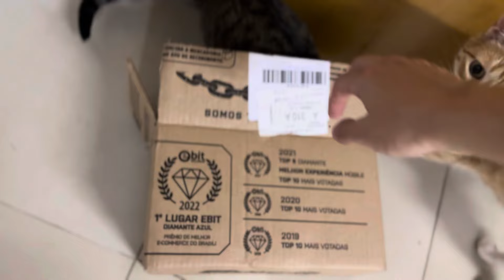Funny Cats TV: Love and Boxes pt II 😹😹😹😹 Cute Videos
Funny Cats TV: Love and Boxes pt II